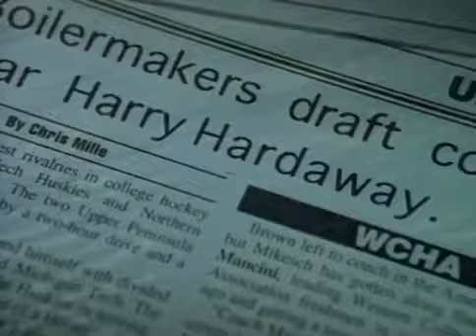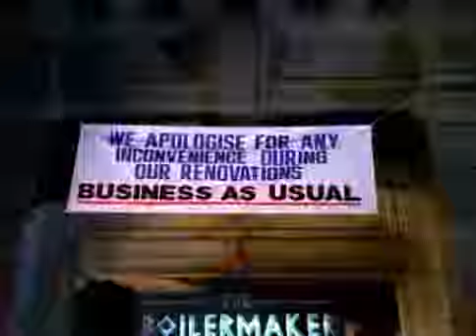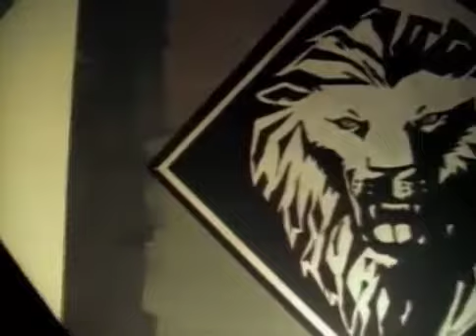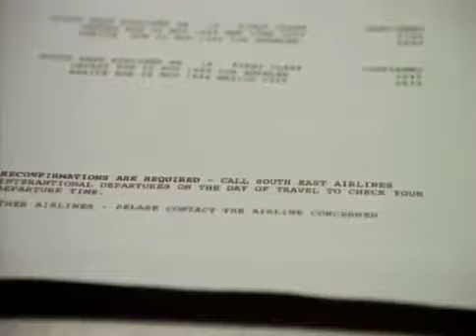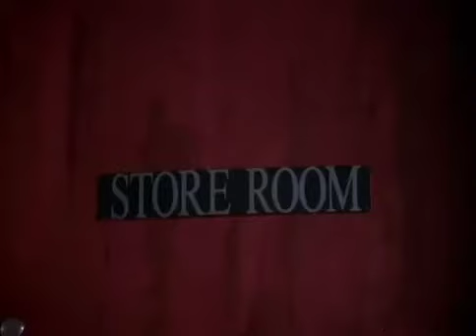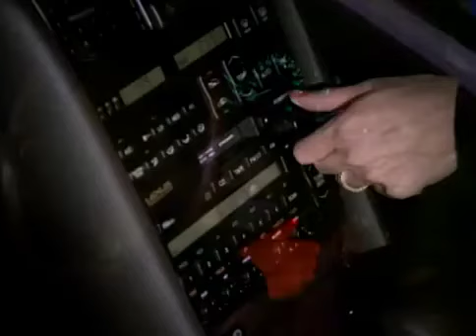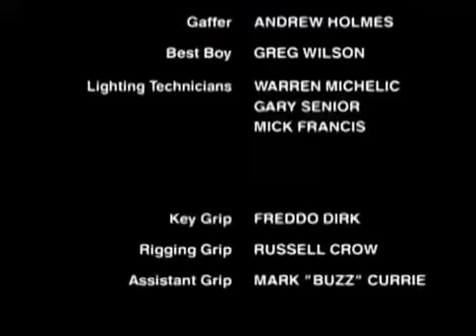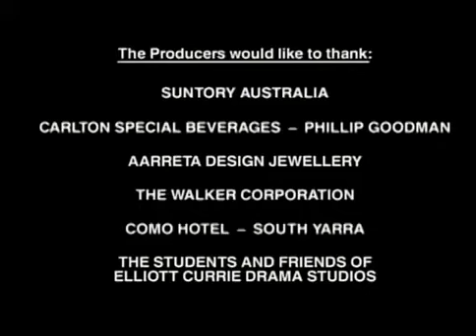Under the Gun (1995) | Full Movie | Richard Norton | Kathy Long | Jane Badler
When club owner Frank Torrance decides to quit the business while his debts are still stacked high, he'll have to fend off drug dealers, hitmen and an all-out gun battle before he can leave the game.

Director: Matthew George
Writer: Matthew George
Starring: Richard Norton, Kathy Long, Jane Badler

More movies on: @TheArchiveMovies  featuring 90s classics and beyond – thrillers, dramas, and comedies.